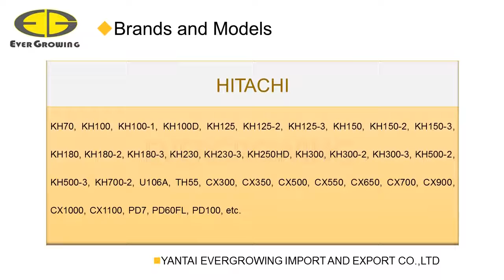Terex Demag Crane Track Shoe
YANTAI EVERGROWING IMPORT AND EXPORT CO.,LTD
Skype: sale.linda
WeChat: evergrowinglinda
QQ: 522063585